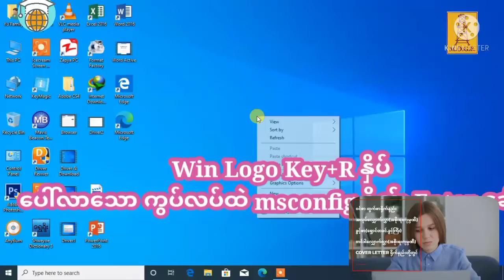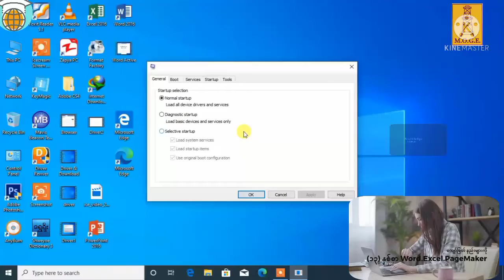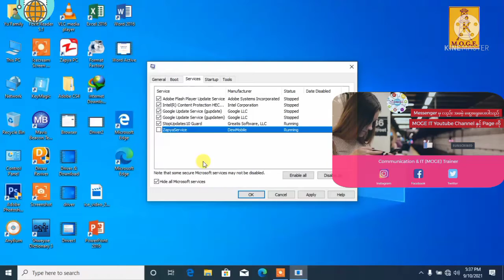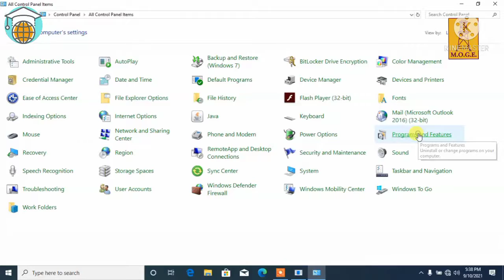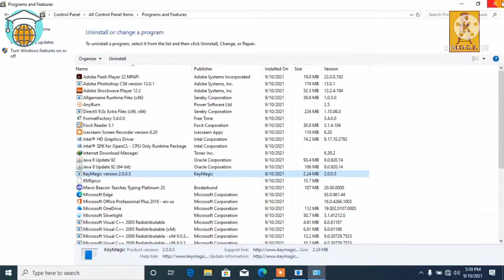𝐏𝐫𝐨𝐠𝐫𝐚𝐦 𝐔𝐧𝐢𝐧𝐬𝐭𝐚𝐥𝐥 𝐀𝐧𝐝 𝘿𝙞𝙨𝙖𝙗𝙡𝙚 𝐒𝐭𝐚𝐫𝐭 𝐔𝐩 𝐏𝐫𝐨𝐠𝐫𝐚𝐦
Program များဖြုတ်နည်း နှင့်း Windows အတက်တွင် မြန်အောင်လုပ်ခြင်း

👉 ဒီကိစ္စအကြောင်းကတော့ ကျွန်တော်တို့ Windows တင်တာကြာပြီ၊ဆို

👉 ကျွန်တော်တို့ Software တွေ တင်ကြတယ်၊

👉 အဲဒီ Software တွေက ကိုယ်အတွက် လိုအပ်တဲ့ အချိန်မှ သုံးတယ်။

☝ ဒါပေသိ ထို Software တွေက ကိုယ်သုံးတဲ့အချိန် Ready ဖြစ်အောင်ဆို၍ Windows အတက်မှာရော၊ Windows နောက်ကွယ်မှာရော အဆင်သင့် စောင့်နေတတ်ကြလေရဲ့၊

👉 ဒါတွေက လိုအပ်တဲ့ အချိန်မှပဲ မောင်းဖို့လိုတယ်

☑ ဥပမာ
☑ Photoshop Creative Tool
☑ One Drive
☑ Zapya
☑ Viber

စသည်တို့ပေါ့..
☑ ကိုယ့်အတွက်လိုအပ်တဲ့ အချိန်မှ ပဲ မောင်းနှင်ပေါ့